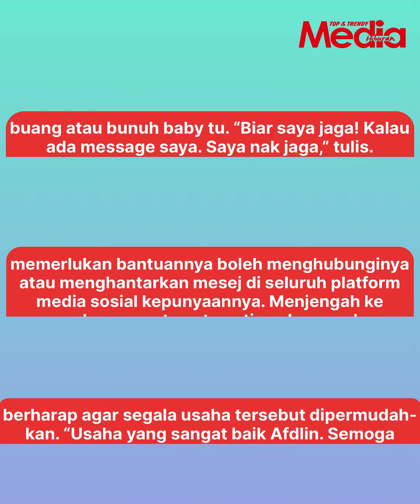"Tak Mampu Atau Malu? Hubungi Saya,"- Jangan Buang Bayi, Afdlin Shauki Sedia Nak Jaga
MHMojo Murah rezeki Afdlin Shauki dapat peluang untuk buat kebajikan sebegini...